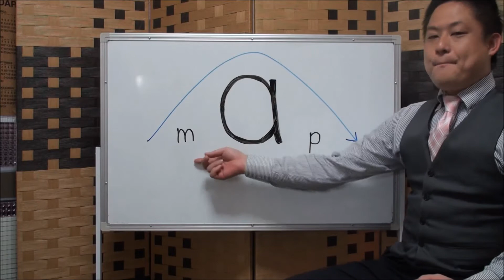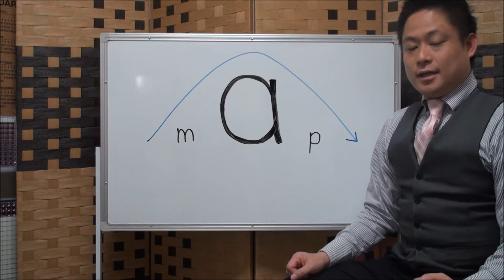22 Mの発音_MAPのM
何と言っても、綺麗な発音で会話できたらいいですよね！

正しく発音すれば、伝わります、正しく発音できる音は聞き取れるようになります、世界には表意文字と表音文字があります、英語は表音文字、だから「音」が英語の読み書く聞く話す全てのスキルの基礎になります。